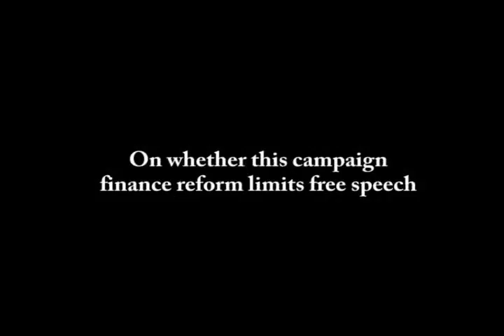PRO: Colorado Amendment 54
Tom Lucero of Clean Government Colorado argues for more transparency in no-bid government contracts.